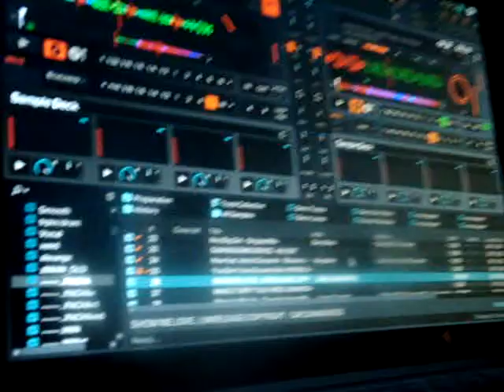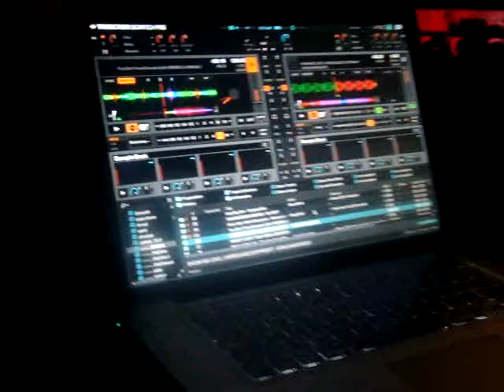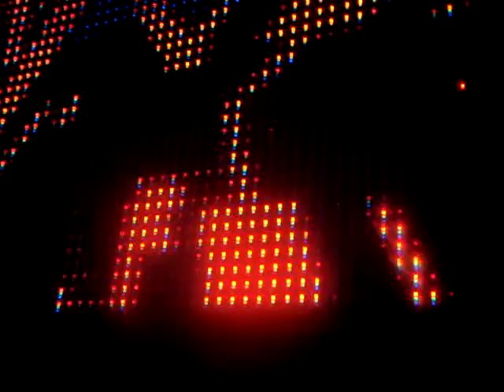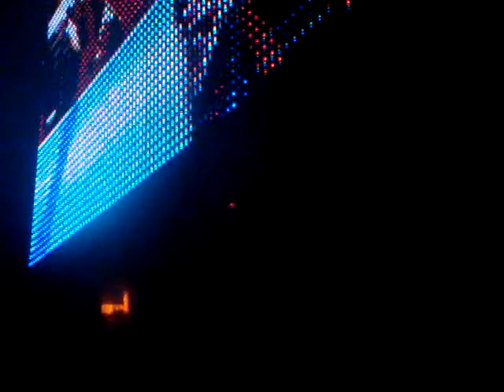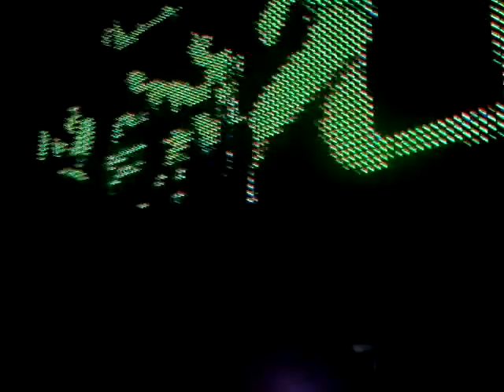MISS JENNIFER 4 @ PACHA NYC May 2011 Boomboxglobal Atmosphere